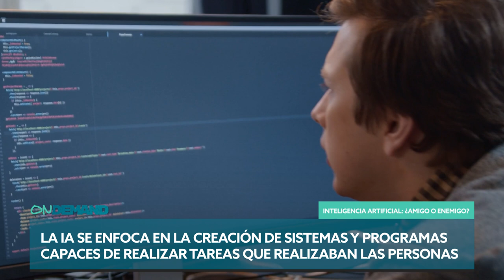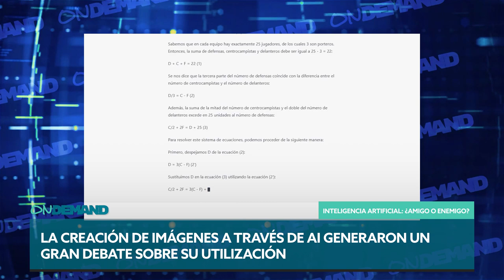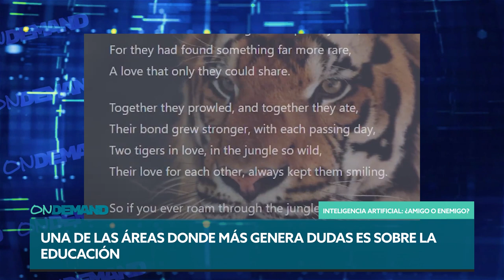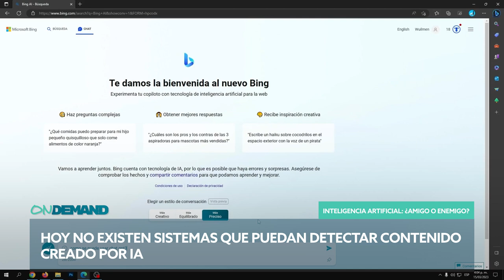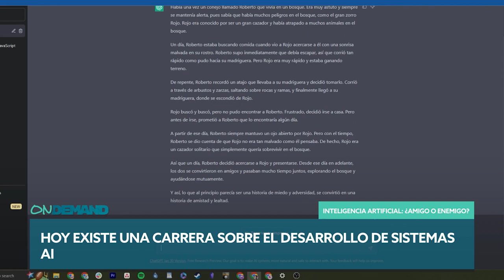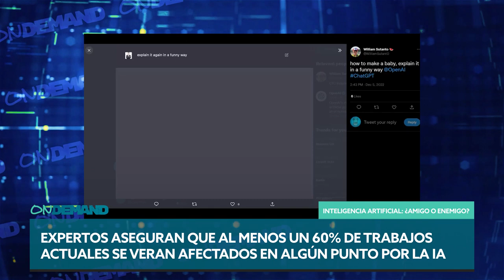La inteligencia artificial ¿amigo o enemigo? . ONDEMAND EP05 TEMP2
La inteligencia artificial avanza a pasos agigantados y se inició una carrera furiosa entre los gigantes de la tecnología por lograr el mejor desarrollo, mientras que por otro lado, los temores crecen, nuevas aplicaciones siguen apareciendo. Te contamos todo en ONDEMAND